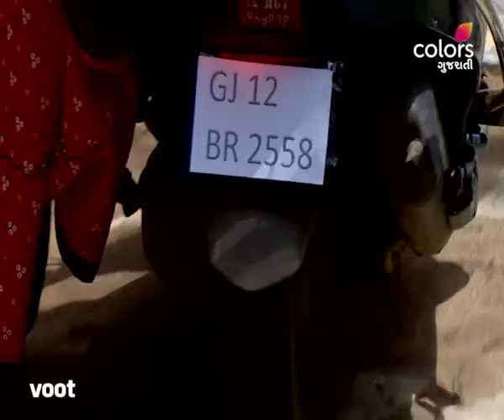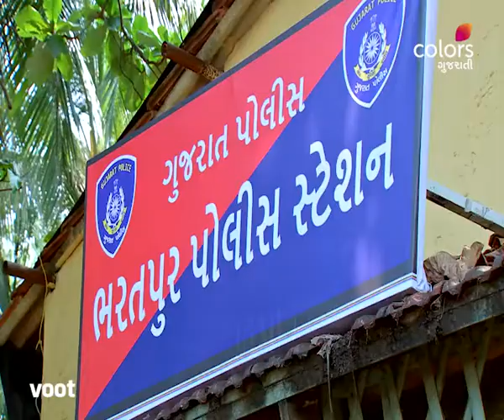Laxmi Sadaiv Mangalam | લક્ષ્મી સદૈવ મંગલમ | Ep. 743 | Police Inspector Visits Jigar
Police Inspector Rav Saheb visits Jigar’s house and arrests him for stealing the scooter. Shreelakshmi gets disturbed when she sees this and tries to stop the inspector. Payal asks Bhima to bail him out. Will Bhimo agree?

Laxmi hails from a small village in Gujarat. Trapped in a forced marriage with Shodhan, who is a city boy, Laxmi struggles to cope up with her new life. As she tries to get accustomed to this change, there is an undercurrent of a love triangle that will soon complicate her married life.